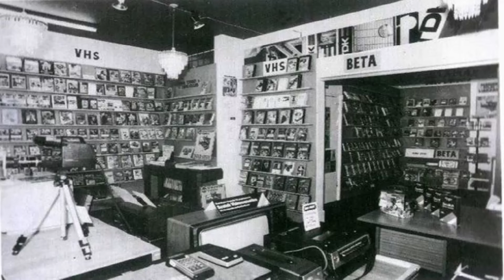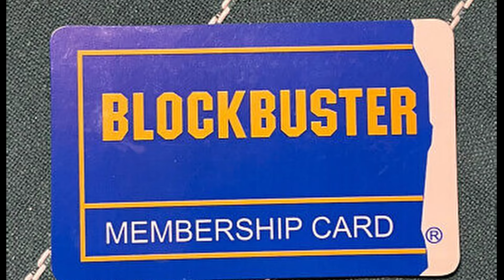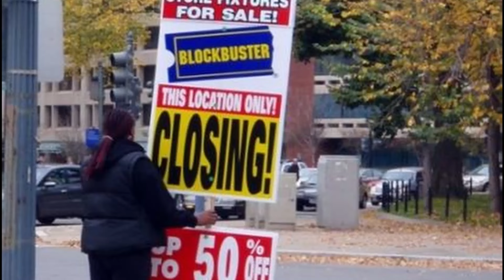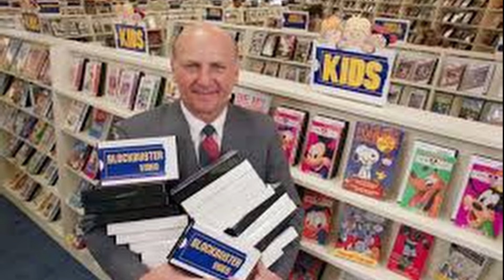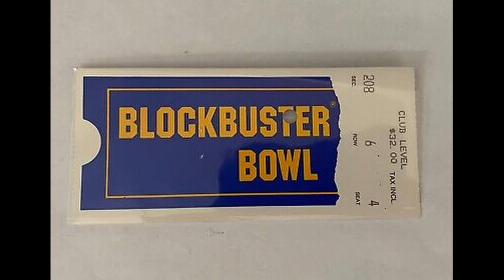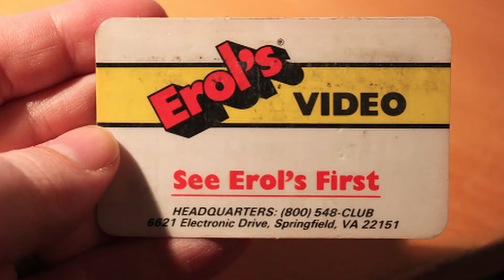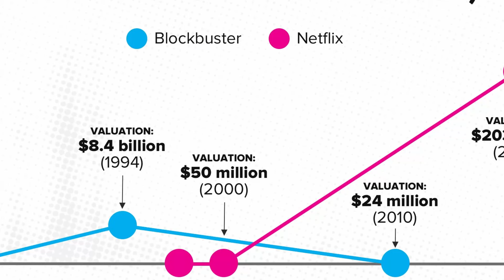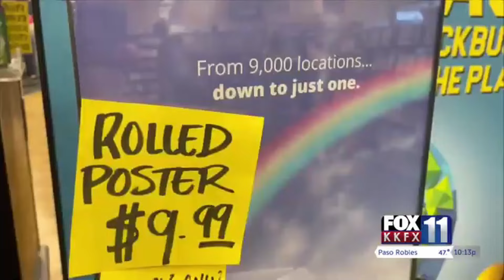📚 |||| LA CADUTA DELL'IMPERO DI BLOCKBUSTER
Dalla fondazione nel 1985, passando per il picco massimo di punti vendita aperti in tutto il mondo, fino alla nascita di Netflix e la bancarotta.
Tutti noi nostalgici siamo entrati almeno una volta all'interno di un Blockbuster Video.

                             ▀▄▀▄▀▄ ＬƗ几Ҝ𝓢 ▄▀▄▀▄▀